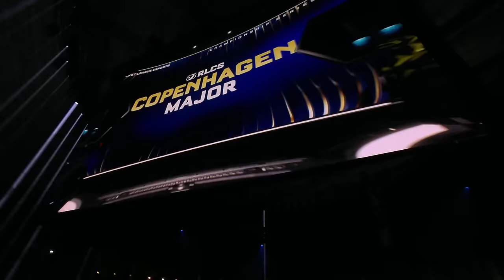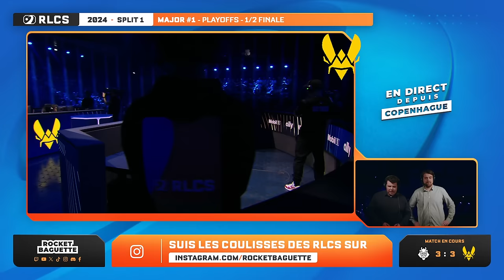VITALITY vs. G2 | 1/2 FINALE - RLCS MAJOR #1 - RLCS 2024